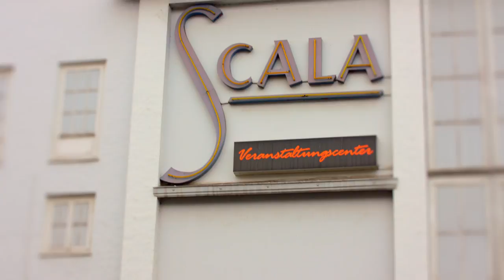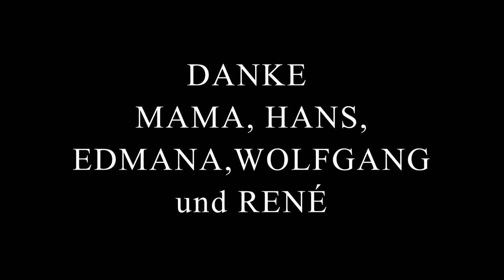DJI Phantom 4 : HAMELN Deisterstreet